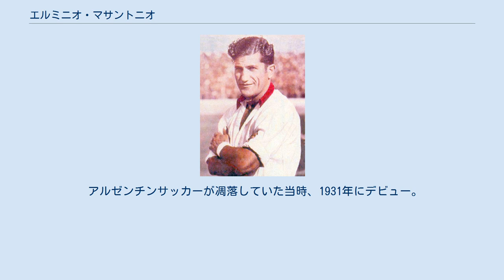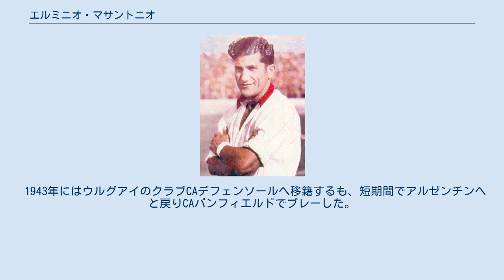エルミニオ・マサントニオ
エルミニオ・マサントニオ（Herminio Masantonio, 1910年8月5日 - 1956年9月11日）は、アルゼンチン・ブエノスアイレス州エンセナダ出身のサッカー選手。
 アルゼンチンサッカーが凋落していた当時、1931年にデビュー。
キャリアのほとんどをCAウラカンで過ごし、プリメーラ・ディビシオンの歴史でも屈指のゴールゲッターとなった。
CAウラカンでは254得点を挙げてクラブ最多得点記録を保持するほか、プリメーラで358試合に出場して挙げた256得点は、293得点を挙げたアルセニオ・エリコ、アンヘル・ラブルナに次ぐ3番目の得点記録である。
 アルゼンチン代表としても南米選手権に2度（1935年、1942年）出場。
それぞれ4得点、7得点を挙げて大会得点王となった。
同大会での11得点はジジと並んで12位タイ、2大会にしか出場していない選手の中ではトップの数字である。
アルゼンチン代表では、1試合あたり1得点を超える高いゴールアベレージを誇った。
 1943年にはウルグアイのクラブCAデフェンソールへ移籍するも、短期間でアルゼンチンへと戻りCAバンフィエルドでプレーした。
1945年、キャリアをスタートさせたCAウラカンで引退。